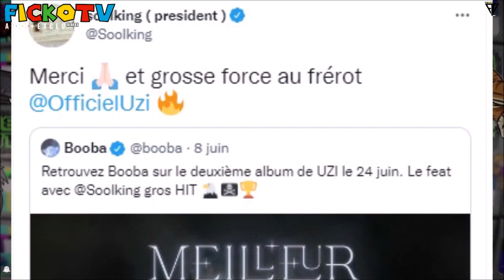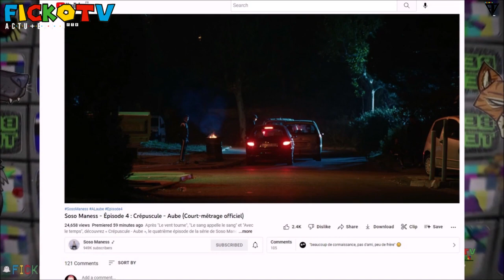NISKA APPEL NINHO, GAZO SUPPRIME TOUT, BOOBA SOUTIEN SOOLKING, FEAT TIMAL, SCREW ALBUM, SOSO (EXCLU)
⚠️© '' 𝗢𝗻 𝘃𝗮 𝗽𝗮𝗿𝗹𝗲𝗿 𝗱𝗲 GAZO SUPPRIME TOUT sur INSTAGRAM, BOOBA SOUTIEN SOOLKING de chez AFFRANCHIS MUSIC (Fianso), BOOBA ANNONCE un FEATURING avec TIMAL, SINIK PARLE de SNOOP DOGG, NISKA APPEL NINHO et PARLE de '' NOUVELLE ECOLE '' 4 Episode disponible sur NETFLIX avec SHAY et SCH en JURY et 100.000 Euro a GAGNER, NAZA de RETOUR avec une MIXTAPE, MIG Ft HEUSS L'ENFOIRÉ a été ENREGISTRÉ et CLIP dans pas longtemps, SCREW ALBUM dispo VENDREDI 10 JUIN 2022 en gros demain, SOSO MANESS SÉRIE sur YOUTUBE + NOUVELLE ALBUM '' A L'AUBE '' dispo ce soir a 00H00 l'équipe, SORTIE du JOURS (10/06/2022)... ℗⚡️🆕

●▬▬▬▬▬▬ FIN  ▬▬▬▬▬♥️